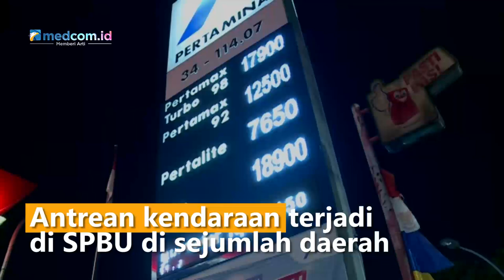Respon Isu BBM Naik Awal September, Jokowi: Semua Masih Proses Dihitung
Antrean kendaraan terjadi di SPBU di sejumlah daerah sejak Rabu (31/8) malam. Para pemilik kendaraan memilih untuk mengisi penuh tangki BBM di kendaraan masing-masing menyusul kuatnya wacana kenaikan harga BBM mulai September.

Presiden Joko Widodo menyebut terkait dengan rencana kenaikan harga BBM bersubsidi, pemerintah saat ini masih dalam tahap menghitung dengan hati-hati. Belum disebutkan kapan harga BBM bersubsidi akan naik.